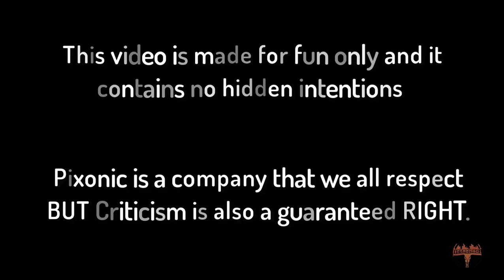Pixonic's War Robots: The Downfall ? [FUNNY]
THIS VIDEO IS JUST A FUNNY SARCASTIC ONE AND NO INTENTIONS ARE BEING DELIVERED SILENTLY.

WAR ROBOTS IS A GAME DEVELOPED BY PIXONIC LLC .

Due to Pixonic's recent regime of in-game "lottery" and pay-to-win system, many players have complained from this greedy behaviour toward them to the extent that some of them are quitting the game.

New Robots are even more expensive than a laptop, and these prices that were put severely by those who are in charge of the company ... as if the players are obliged only to pay or to shove off !

Pixonic may have to change its sytem lest hunders let say thosands of players would be leaving in swarms especially this would coincide with the release of a new game calle Battle of Titans.

I DO OWN NOTHING AND ALL MATERIALS BELONG TO THEIR REAL OWNERS.